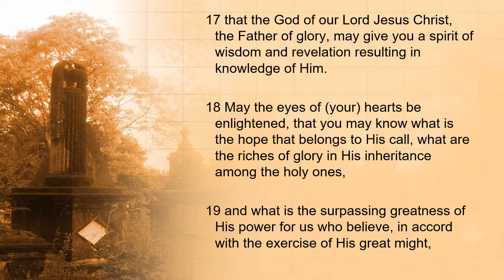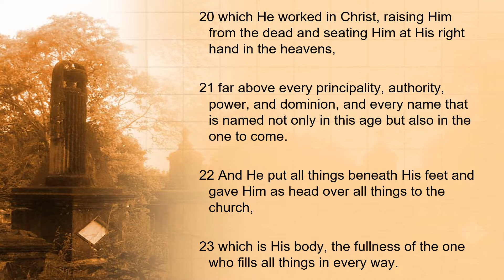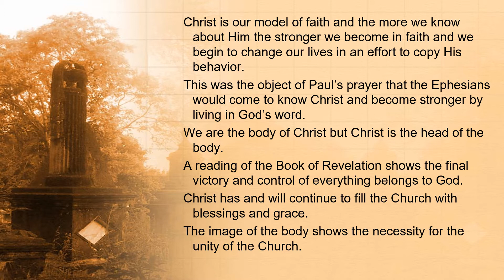Ascension of the Lord - Second Reading - Ephesians 1:17–23 -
Ascension of the Lord - Second Reading - Ephesians 1:17–23 - May God’s power work in you – the power that raised Christ from the dead, seated Him at God’s right hand and places all things under His feet.